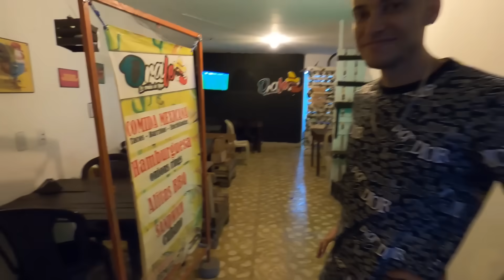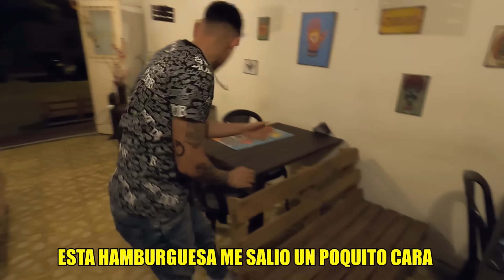ME RETAN A COMER ESTO EN MENOS DE 5 MINUTOS *Hamburguesa de 3 pisos* - TATTOXTREME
Si quieres ir a romper mi récord esta es la dirección del restaurante:

Calle 9 # 7-90 Zarzal

En este nuevo reto trataré de comerme una super hamburguesa gigante en menos de 5 minutos, vamos a revivir el antiguo Rey de los Retos, ¿será que pudo lograrlo?